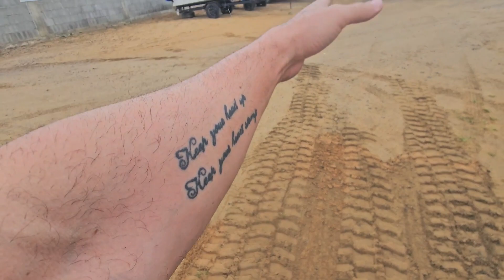Continuando o nivelamento do terreno arenoso de uma marina. mini escavadeira Bobcat e26